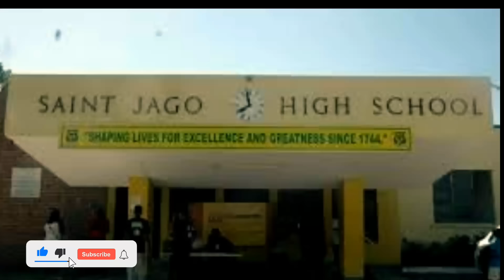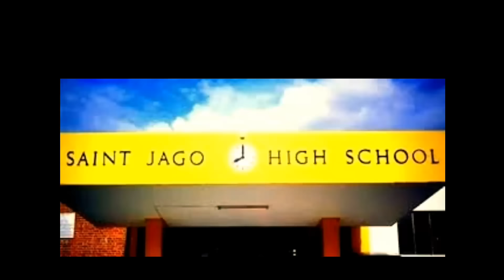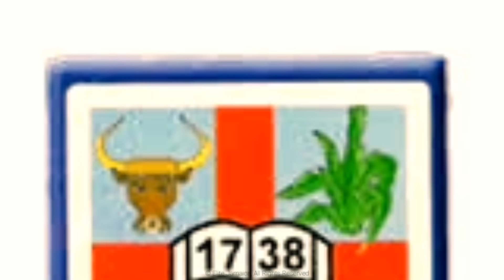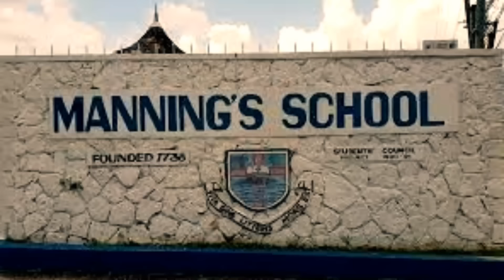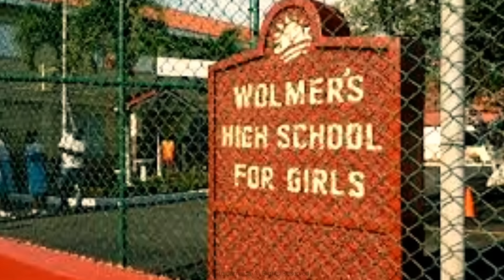5 OLDEST JAMAICAN SCHOOLS And their history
5 OLDEST JAMAICAN SCHOOLS And their history

Founded on May 21, 1729, Wolmer's Boys' School can claim to be the oldest school in the West Indies. This was the day John Wolmer made his last will and testament, in which, he left the bulk of his estate for the foundation of a free school in the parish in which he happened to die.  The sum of his legacy was £2,360.  Little is known of John Wolmer, except that he was a goldsmith who practised his craft in Kingston, for more than 20 years. He died in Kingston on June 29, 1729.